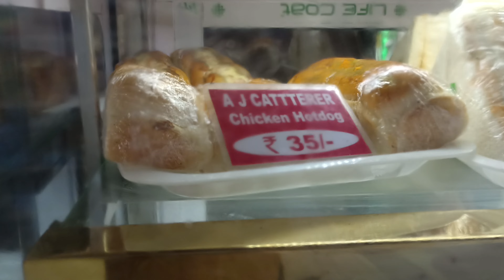Nail Extension করাতে টালিগঞ্জ গেলাম, এত ভালো ব্যবহার করবে ভাবিনি🥰🥰Swapnodana@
Thank U Watching My Video🙏🙏